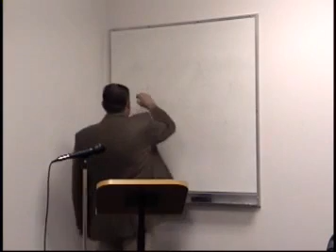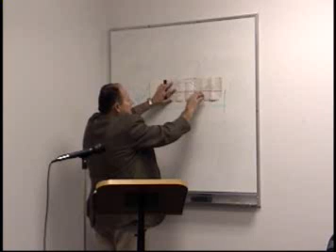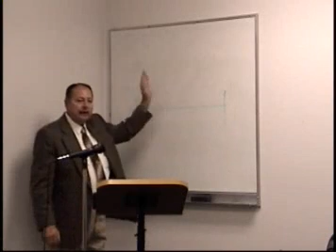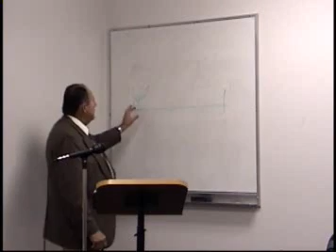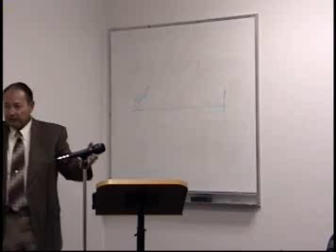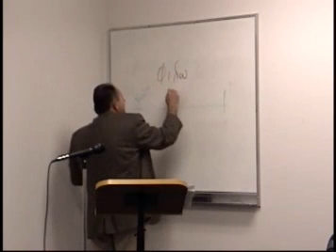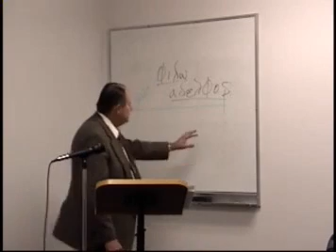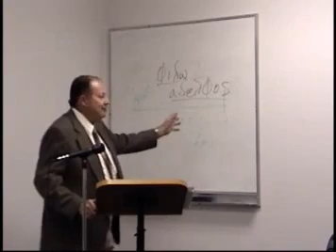2001 02 11 Church History Class #4 Church History in Prophecy Dr James M Phillips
Church History in Prophecy Revelation 2:1-ff  This is class #4 from an earlier Church history Class set from January 2001. You may watch this complete set of classes on video at discovertheword.com under the video directory. This video class is part of an set of 16 abbreviated classes on church history. During this set of classes you will hear comments by several of the leading pastors of Valley Baptist Church and their wives that were attending the classes on Church History taught by Dr. Jim. There is a lot more info. in the 26 class set of church history classes but this one is on video for those who like video as they learn. The last set of 26 classes that Dr. Jim taught in 2006 and 2007 were not recorded on video because of lack of funds to do so. You may watch this abbreviated set of Church History classes on video at discoverthetheword.com, and discoverthewordwitdrjim.com